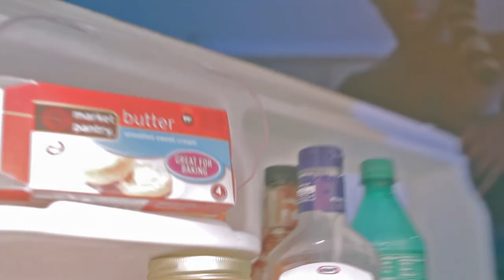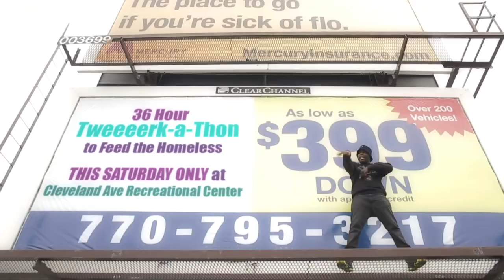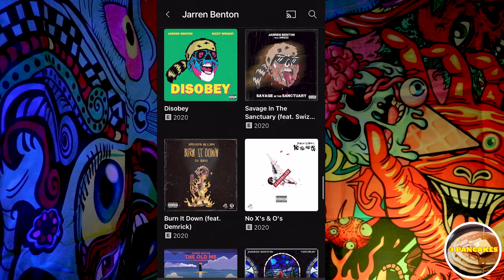Who is JARREN BENTON?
Spotlight on Atlanta native, @iamjarrenbenton, music videos stolen without permission from @iamjarrenbenton and @SMKAProductions. Interview clip credit to @OneMoreTimeCast.